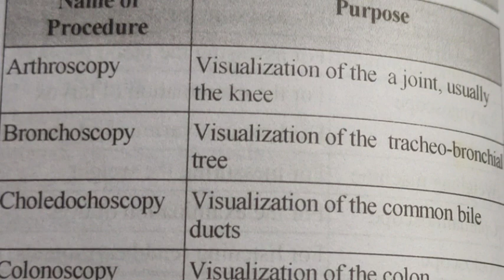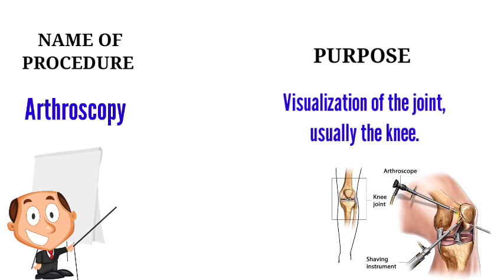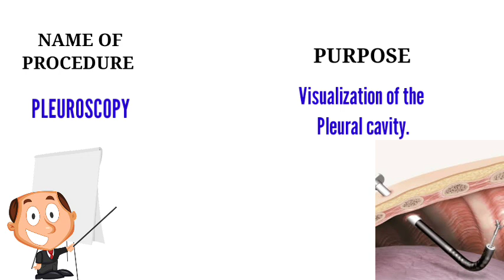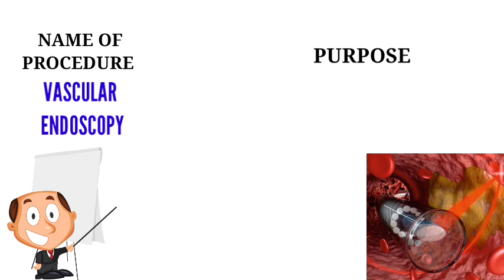ll ENDOSCOPIC PROCEDURES & Their Purposes ll @Nurse's voice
This video is on  ENDOSCOPIC PROCEDURES & Their Purposes ll @Nurse's  voice

This channel on about different Nursing officer examination preparation.
Aiims,NORCET
DSSSB
JIPMER
PIGMER
 ESIC
 CHO
 RRB
 POST BASIC Nursing
 MSC.Nursing
 & Other Nursing officer Examination
 etc...